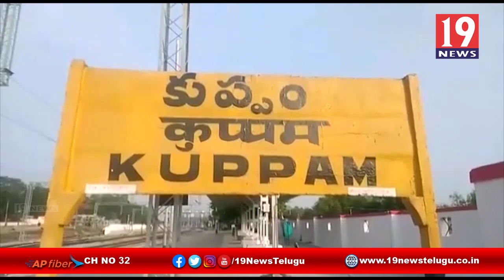మహానేత నేత డాక్టర్ వైస్ రాజశేఖర్ రెడ్డి జయంతి వేడుకలు -చిత్తూరు జిల్లా కుప్పం